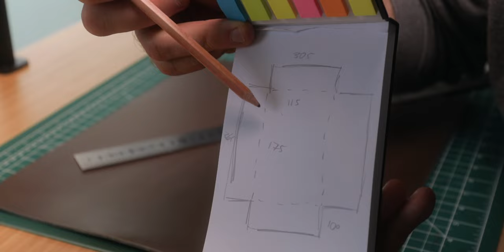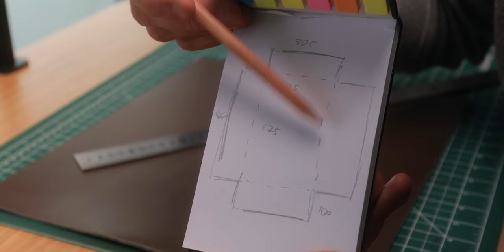The Best Camera Organizer You Can't Buy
Gear I use in my videos:
My main camera
My second/vlogging camera
Favourite photo/video lens
Best vlog/landscape lens
Primary microphone
Lens I use for close-ups
My EDC photo camera
Studio lens
Main (awesome, budget friendly) light
My primary tripod
THE vlogging tripod
For anything that might be stolen